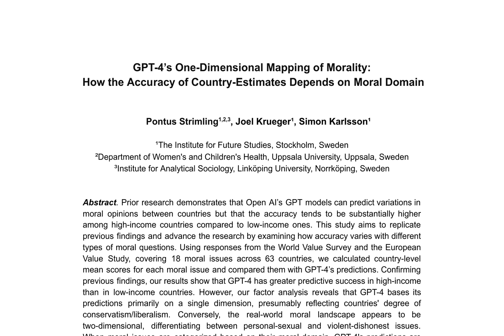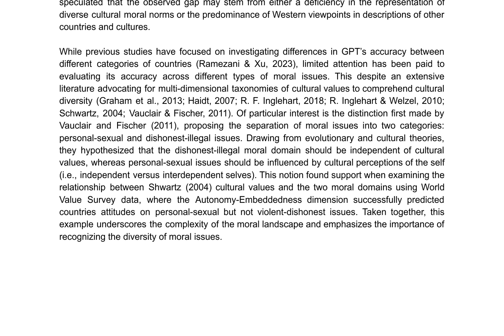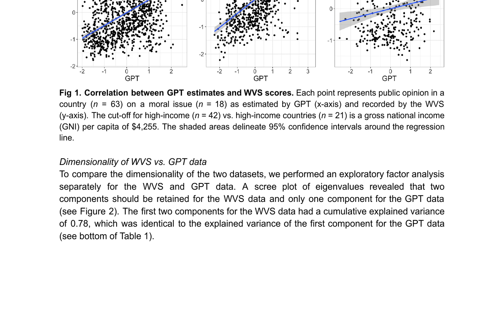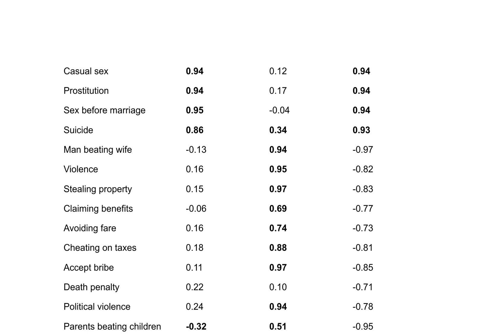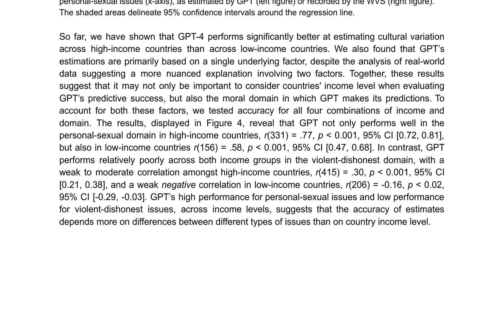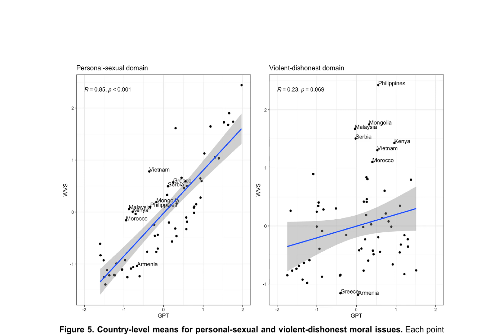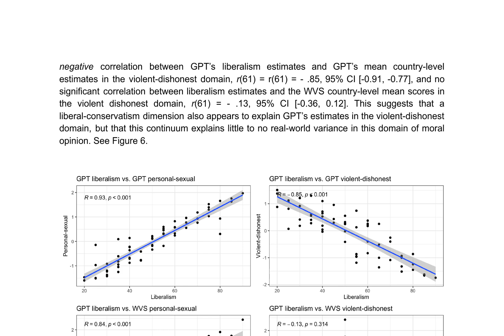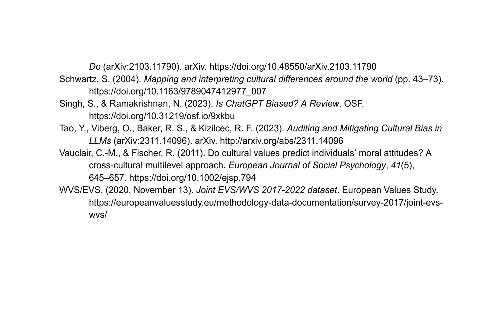GPT-4's One-Dimensional Mapping of Morality: How the Accuracy of Country-Estimates Depen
Title: GPT-4's One-Dimensional Mapping of Morality: How the Accuracy of Country-Estimates Depends on Moral Domain

Authors: Pontus Strimling, Joel Krueger, Simon Karlsson

Abstract:
Prior research demonstrates that Open AI's GPT models can predict variations in moral opinions between countries but that the accuracy tends to be substantially higher among high-income countries compared to low-income ones. This study aims to replicate previous findings and advance the research by examining how accuracy varies with different types of moral questions. Using responses from the World Value Survey and the European Value Study, covering 18 moral issues across 63 countries, we calculated country-level mean scores for each moral issue and compared them with GPT-4's predictions. Confirming previous findings, our results show that GPT-4 has greater predictive success in high-income than in low-income countries. However, our factor analysis reveals that GPT-4 bases its predictions primarily on a single dimension, presumably reflecting countries' degree of conservatism/liberalism. Conversely, the real-world moral landscape appears to be two-dimensional, differentiating between personal-sexual and violent-dishonest issues. When moral issues are categorized based on their moral domain, GPT-4's predictions are found to be remarkably accurate in the personal-sexual domain, across both high-income (r = .77) and low-income (r = .58) countries. Yet the predictive accuracy significantly drops in the violent-dishonest domain for both high-income (r = .30) and low-income (r = -.16) countries, indicating that GPT-4's one-dimensional world-view does not fully capture the complexity of the moral landscape. In sum, this study underscores the importance of not only considering country-specific characteristics to understand GPT-4's moral understanding, but also the characteristics of the moral issues at hand.